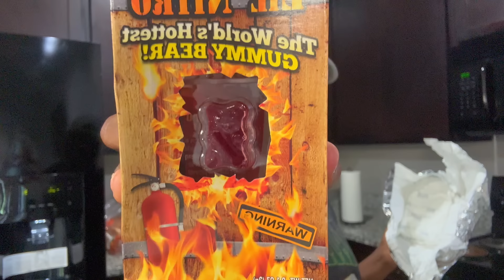*WORLDS HOTTEST GUMMIE BEAR *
BACKKKKK AGAIN! PRANK WARS LETS GOOOO!! SPAM THEM COMMENTS ! THIS WAS FIRE LITERALLY!!! TEAM PELIN!!